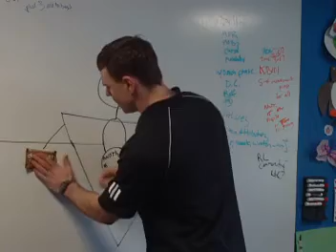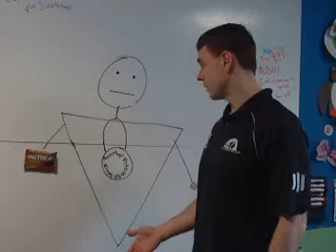Another Fitness Challenge Exclusive Triangle Man Interview: Focus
I had the chance to interview Triangle Man from another Fitness Challenge today and talk about obstacles to reaching our goals. Here is what happened. Eric Beard